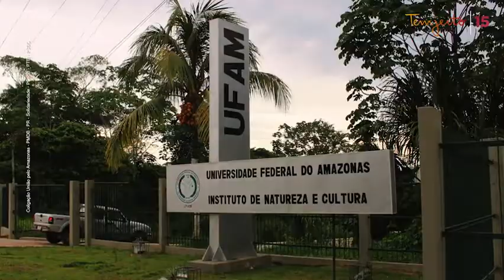Eduardo Braga (PMDB) - Mensagem para Atalaia do Norte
Eleição Suplementar 2017 - Propaganda Eleitoral Gratuita
Candidato a Governador: EDUARDO BRAGA
Candidato a Vice-Governador: MARCELO RAMOS
Nº: 15, Partido: PMDB
Coligação: UNIÃO PELO AMAZONAS

NOS ACOMPANHE!